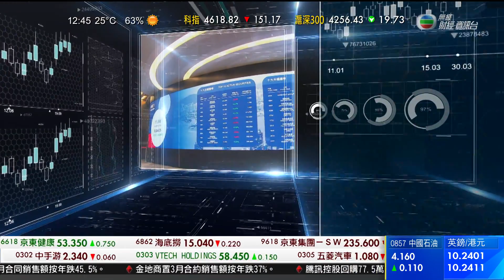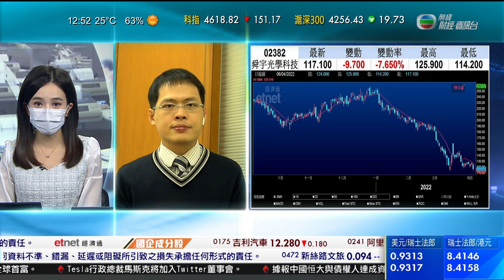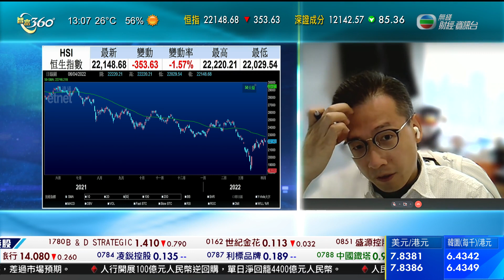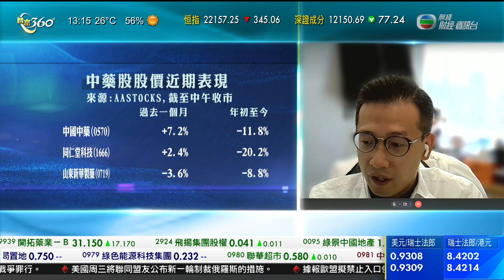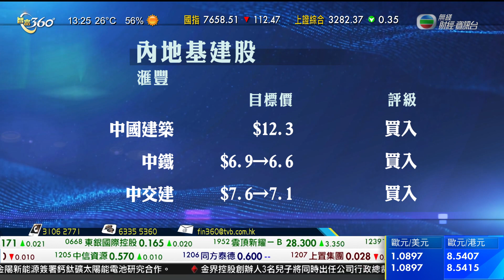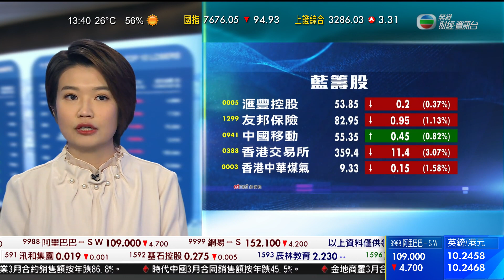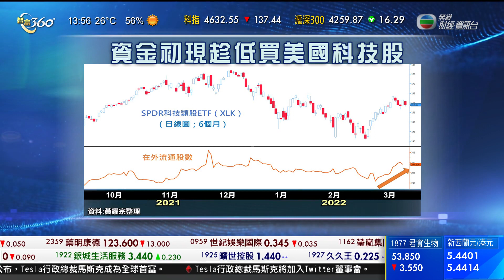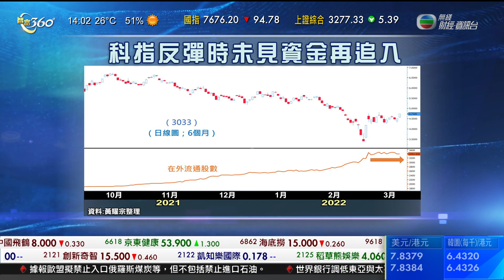TVB 智富360｜2022年04月06日｜內房股｜中藥股｜中國重汽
內房股中國恒大據報嘗試滿足境外債權人要求，避免對方採取法律行動。
《華爾街日報》引述消息指，恒大上周末原則上同意，在債務重組過程中給予債權人正式的角色，支付對方的顧問費，提供更多財務上的盡職審查等。據報境外債權人認為，這是邁向正確方向的溫和步驟，但不算有重大進展。
恒大總債務超過三千億美元，當中約二百億美元是境外美元債券。有律師認為在海外法律，債權人可以嘗試委任清盤人接管資產，但難以接觸內地的資產。